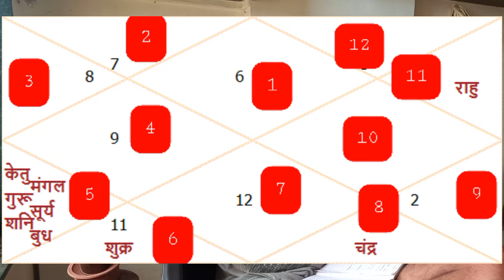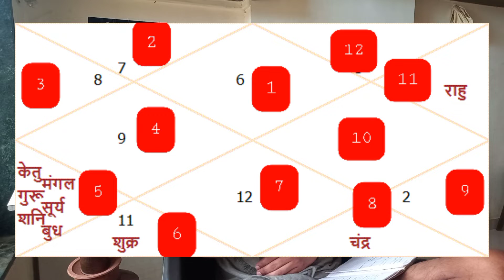मेटालिका के क्लिफ बर्टन की जन्म कुंडली में विषधर/विशाक्त काल सर्प योग, पितृ दोष और नाग दोष थे।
आदित्य मेहता एक लेखक, संगीतकार और वैदिक ज्योतिष शोधकर्ता हैं, जो हस्तरेखा और अंकशास्त्र का भी अध्ययन करते हैं। उन्हें यात्रा करने और खाने और लिखने और अपनी यात्रा और भोजन के बारे में वीडियो बनाने में आनंद आता है। उन्हें फिल्में देखने और फिल्मों, संगीत और किताबों की समीक्षा करने का भी बेहद शौक है। उनसे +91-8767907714 पर व्हाट्सएप पर संपर्क किया जा सकता है।

परामर्श बुक करने के लिए व्हाट्सएप पर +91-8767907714 पर संदेश भेजें।

काल सर्प दोष क्या है? वैदिक ज्योतिष के अनुसार, जन्म कुंडली में, यदि अन्य सात ग्रह राहु और केतु के बीच में हों - यदि वे राहु-केतु अक्ष के किसी एक तरफ आते हैं - काल सर्प योग बनता है। काल सर्प योग एक अत्यंत हानिकारक योग है, इसलिए इसे काल सर्प दोष भी कहा जाता है। कालसर्प दोष मुख्यतः 12 प्रकार के होते हैं।

हमारी वीडियो श्रृंखला 'काल सर्प योग और अन्य शाप' काल सर्प दोष, पितृ दोष, श्रापित दोष, सूर्य ग्रहण दोष, चंद्र ग्रहण दोष, विष दोष, अंगारक दोष और ऐसे अन्य हानिकारक संयोजन वाले लोगों पर केस स्टडी प्रस्तुत करती है। ये वीडियो अंग्रेजी के साथ-साथ हिंदी में भी उपलब्ध हैं।

काल सर्प योग और अन्य शाप

वैदिक ज्योतिष के अनुसार मूल शोध पर आधारित आदित्य मेहता की एक मूल वीडियो श्रृंखला।

आदित्य मेहता एक संगीतकार, लेखक और एक वैदिक ज्योतिष शोधकर्ता हैं, जो हस्तरेखा और अंकशास्त्र का भी अध्ययन करते हैं। आदित्य मेहता मुंबई, भारत में रहते हैं, और ज्योतिषीय परामर्श, जन्म चार्ट विश्लेषण और उपचार के लिए व्हाट्सएप पर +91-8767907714 पर संपर्क किया जा सकता है।